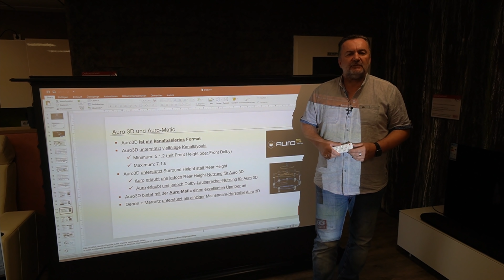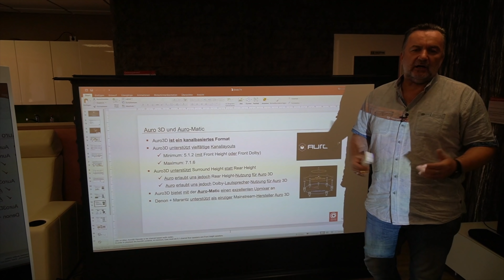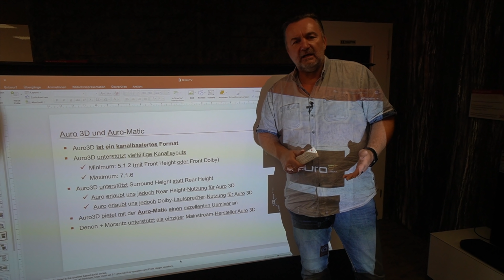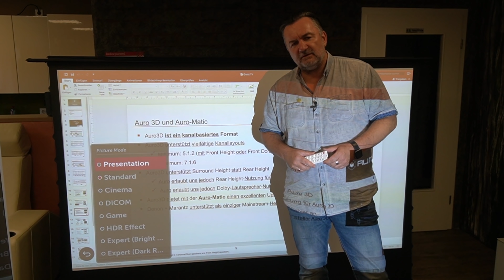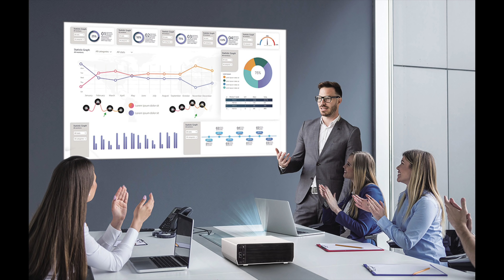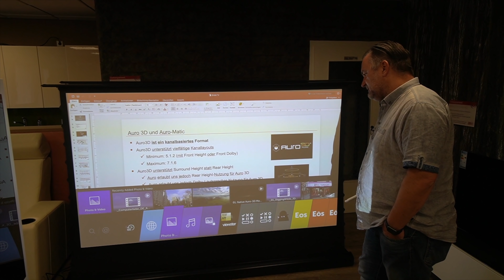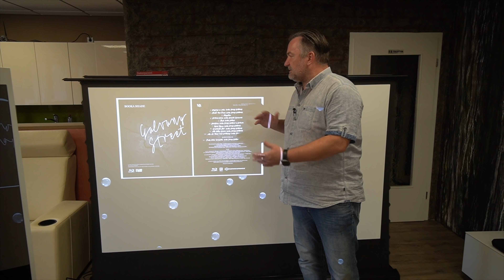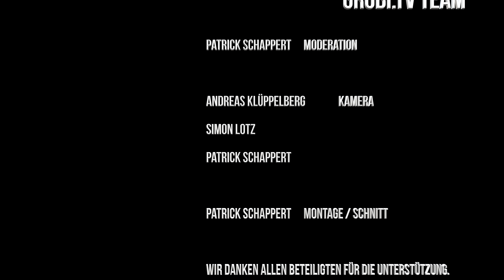LG ProBeam Laserprojektor mit 4K UHD Auflösung und 5.000 Ansi Lumen Helligkeit - Für Privat und Job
Verdammt hell, scharf und kontrastreich. Der LG ProBeam BU50N definiert eine neue Kategorie von Projektor. Er ist für den geschäftlichen  u n d  privaten Einsatz konzipiert. Tagsüber Powerpoint Präsentationen, Abends gemütlich einen Film mit UHD Auflösung schauen. Dank seiner flexiblen Aufstellmöglichkeit findet man immer den richtigen Standort.
Bei uns in der Ausstellung ab Mitte Juli 2020

In unseren Studios könnt ihr viele verschiedene Lösungen für jeden Geldbeutel erleben. Einfach einen Termin vereinbaren oder an einem Samstag ohne Terminvereinbarung zu uns kommen. Wir demonstrieren euch eine Vielzahl von 3D Soundlösungen. Dolby Atmos, Auro3D und DTS:X/Imax enhanced - alles in einem Studio.

Wir sind auch auf WATCHMI! Im Videoportal via WATCHMI Software direkt auf TECHNISAT ISIO Receiver oder SAMSUNG TV Geräten